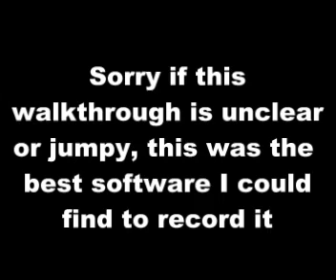Halo Combat Evolved, Level 3: The Truth And Reconciliation 2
Second part of the third level of Halo